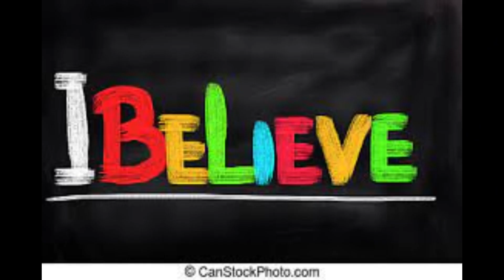Colorado Coach Prime Trey Sanders is Positive about TCU winning a Championship again.